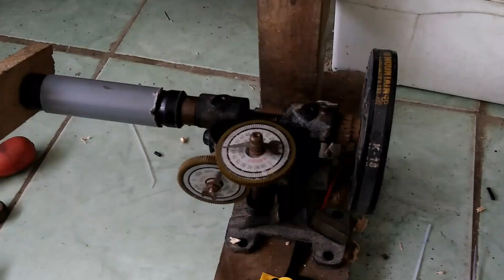Chế máy quấn dây đồng chạy điện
Chế motor cho máy quấn dây đồng